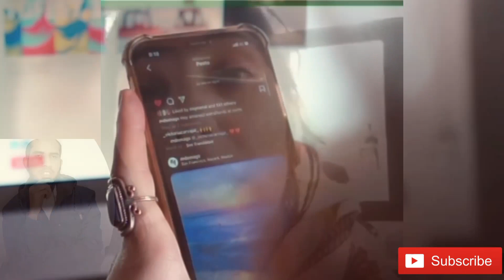मे मुस्लिम से हिंदू बनी फिर इसने मेरे साथ 7महीने तक | میں مسلم سے ہندو بنی پھر اس نے میرے ساتھ ?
मे मुस्लिम से हिंदू बनी फिर इसने मेरे साथ 7महीने तक | میں مسلم سے ہندو بنی پھر اس نے میرے ساتھ ?islamic